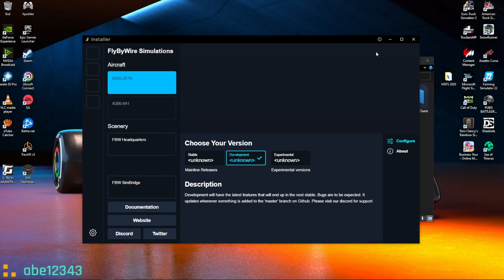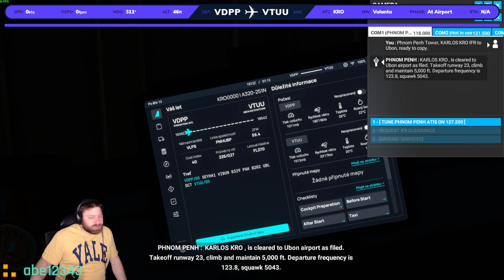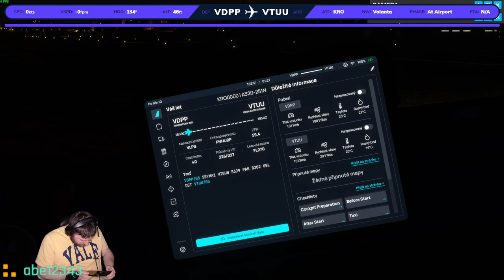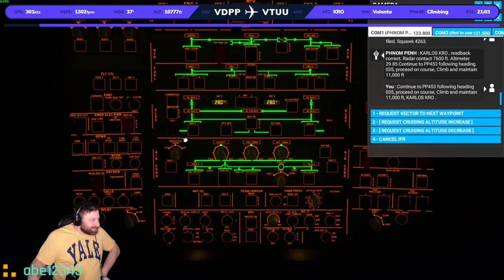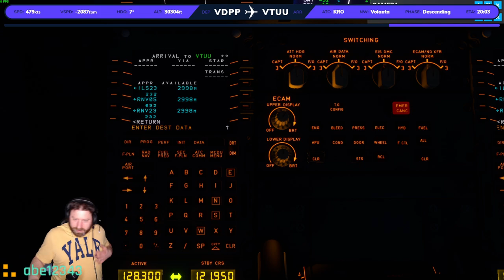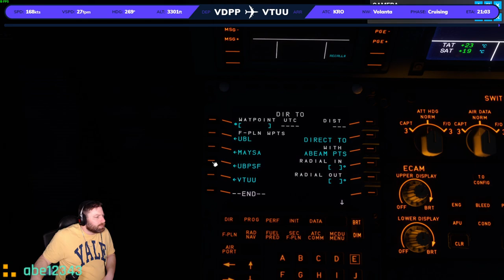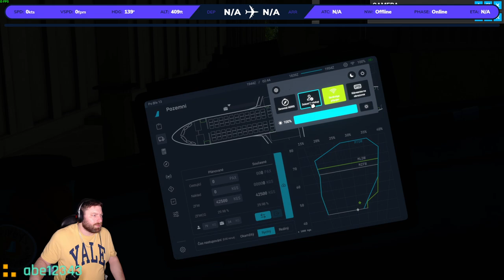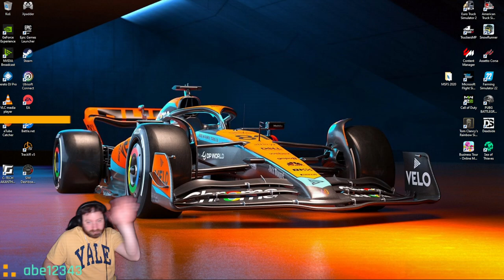Pokračování do neznáma ✈️VDPP / VTUU✈️ 229 Ubon Ratchathani (THAILAND)